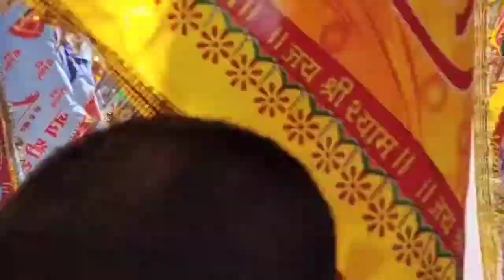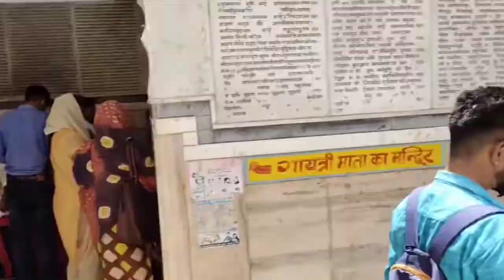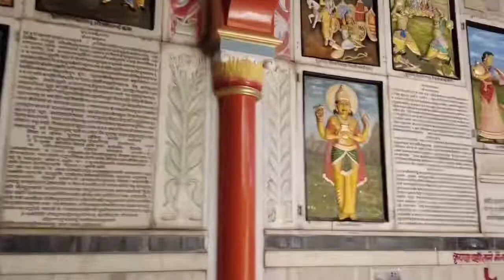Shree Khatu shyam ji Mandir Vlog